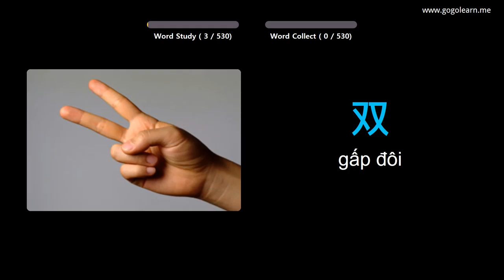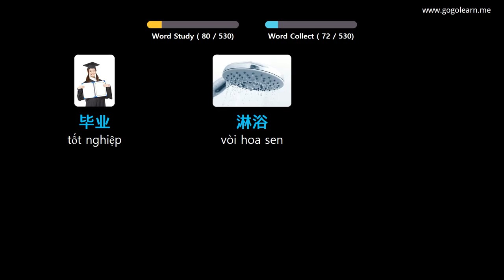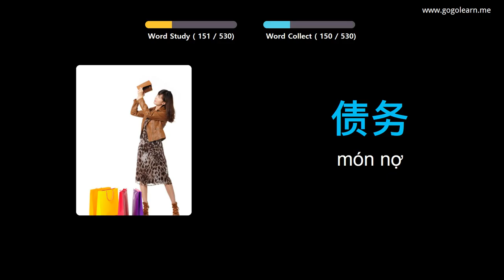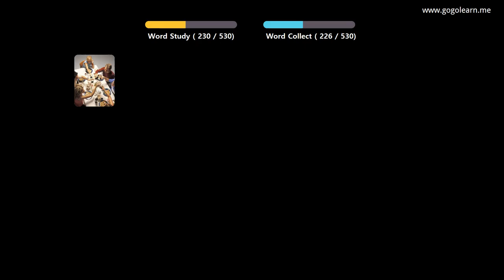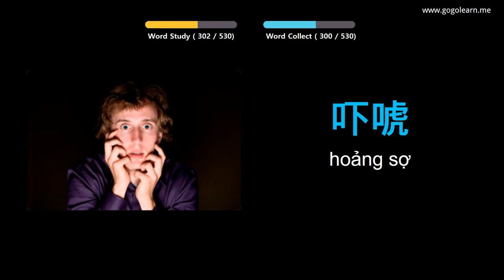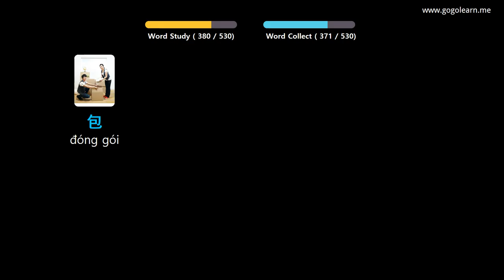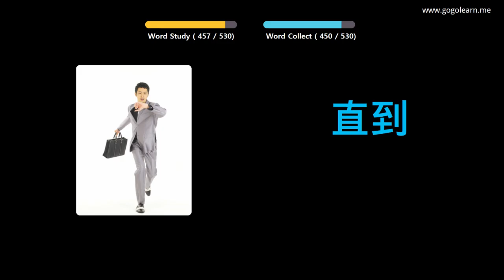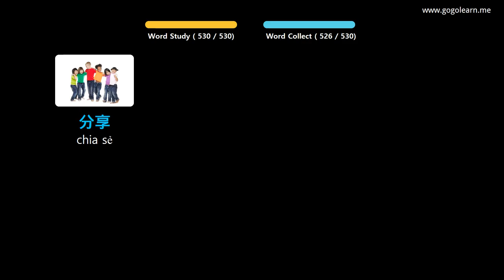Học Tiếng Trung Quốc Qua Hình Ảnh |Từ Vựng Tiếng Trung Trường Học Cơ Bản | Golearn